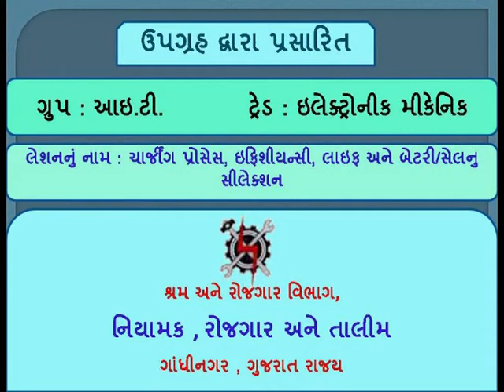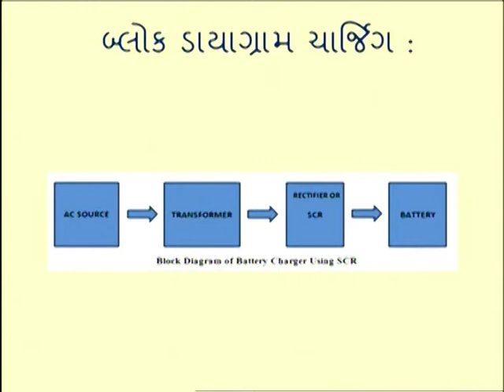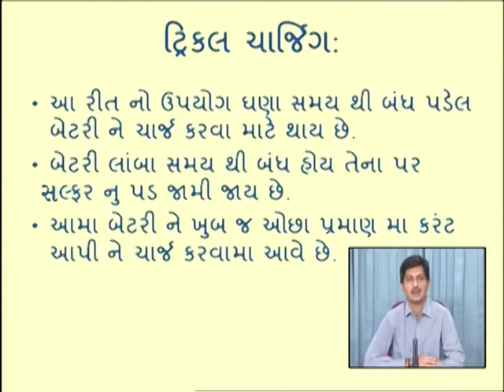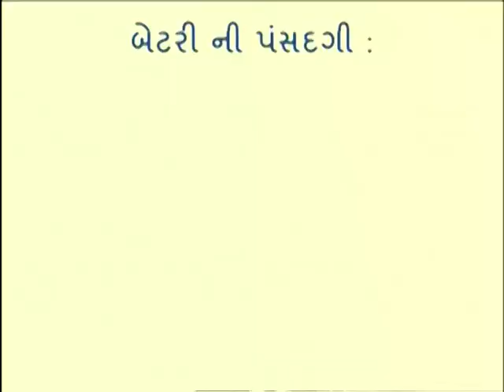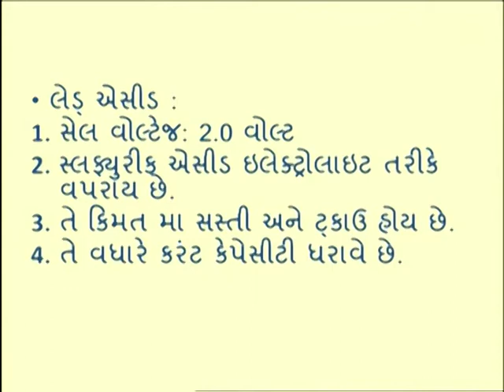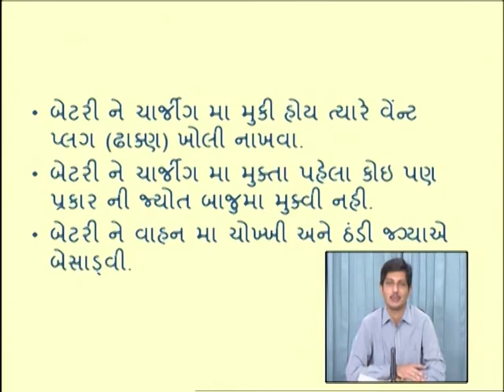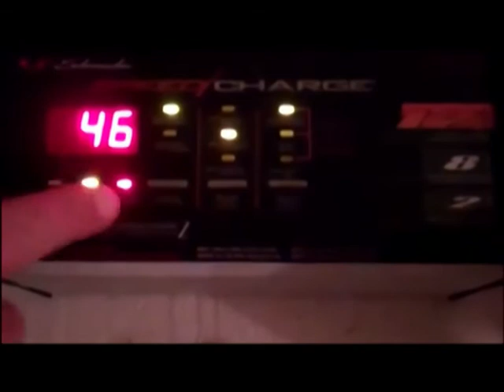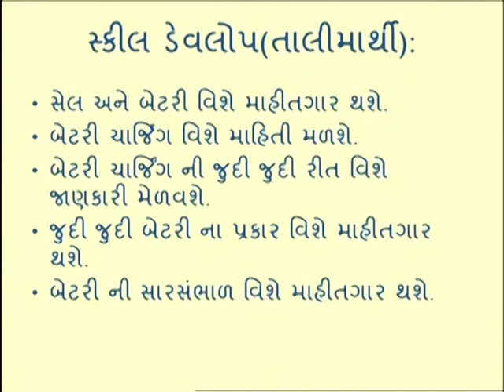ETNS1L17 SELECTION OF BATTERY CELL CHARGINGPROCESS AND EFFICIENCY